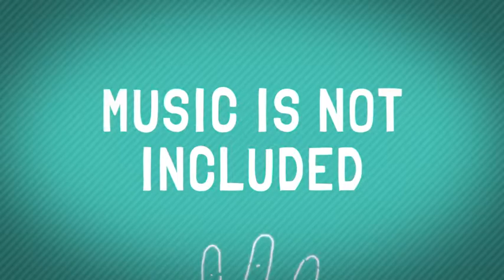Text And Hands | After Effects template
Author: joebakal
Last Update: 5 January 16
Created: 5 January 16
After Effects Version: CS5.5
Length: 0:55
Resolution: 1920x1080
File Size: 60MB
Media Placeholders: 10
Text Placeholders: 8

Description: Universal Cartoon Project For Promotional, Openers Or Anything Else. Full HD No Plugins Music Not Included 1920x1080 Easy to Edit...(titles)